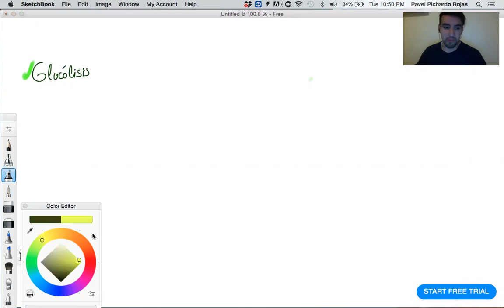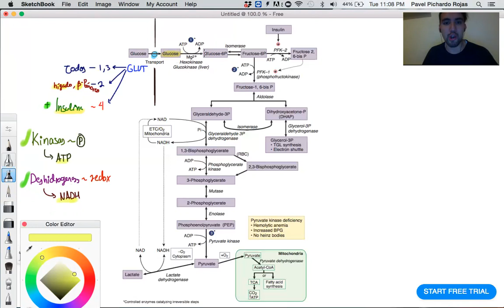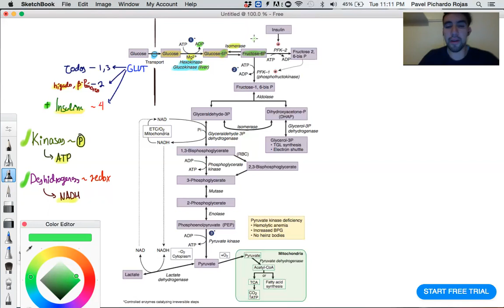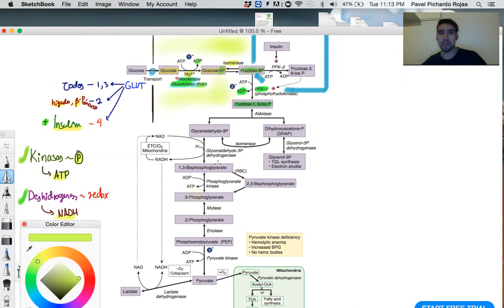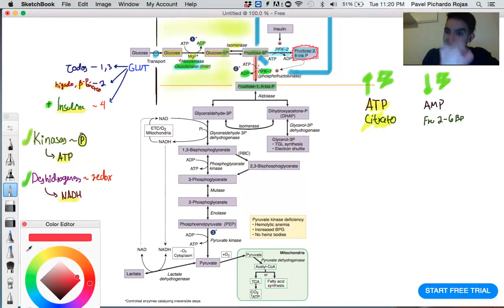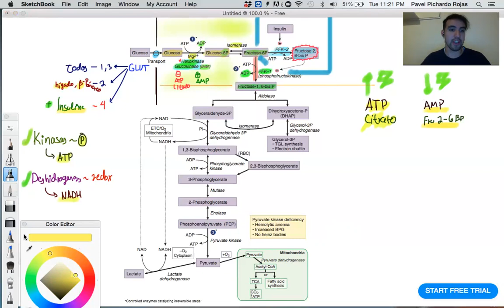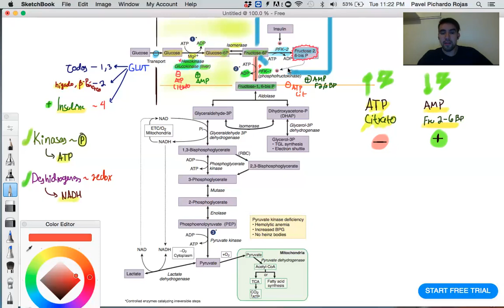Glucólisis: Regulación y fase de inversión de Energía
La glucólisis es la ruta más importante para la mayoría de las células de nuestro cuerpo en el periodo post-pandrial por ello es indispensable conocer cómo funciona para entender su rol en la enfermedad.
Acompáñame a mi clase sencilla y resumida de la glucólisis con mis 2 alumnos, Mariano y Anahi

Referencia: Medical Biochemistry, Baynes
Esquemas extraídos de: Genetics and Biochemistry Kaplan Notes